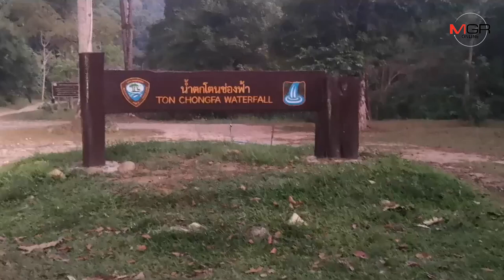เตือนไม่ฟัง! นักท่องเที่ยวสาวชาวออสเตรเลียพลาดตกน้ำตกโตนช่องฟ้า โชคดีแค่ขาหัก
25/01/2020 เตือนไม่ฟัง! นักท่องเที่ยวสาวชาวออสเตรเลียพลาดตกน้ำตกโตนช่องฟ้า โชคดีแค่ขาหัก

พังงา - เจ้าหน้าที่ป้องกันภัยและหน่วยงานที่เกี่ยวข้อง เข้าให้การช่วยเหลือนักท่องเที่ยวสาวชาวออสเตรเลีย ที่ประสบอุบัติเหตุติดอยู่บริเวณชั้น 7 ของน้ำตกโตนช่องฟ้า ต.คึกคัก อ.ตะกั่วป่า จ.พังงา ความสูงกว่า 90 เมตร ใช้เวลานานกว่า 5 ชั่วโมง จึงสามารถนำลงมาได้อย่างปลอดภัย